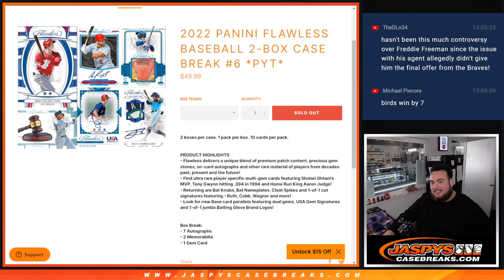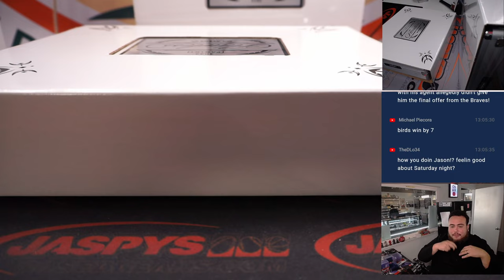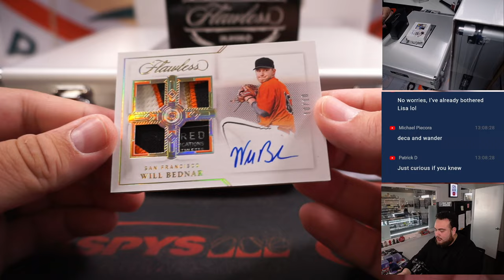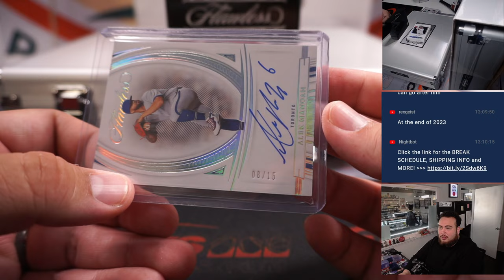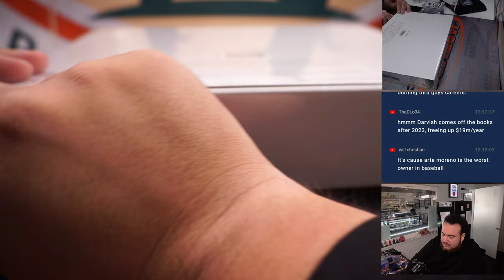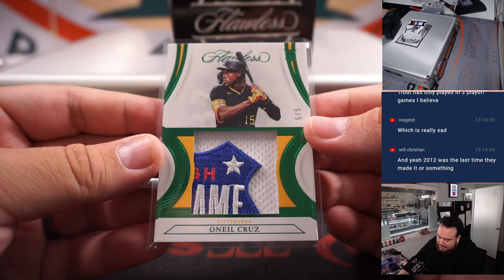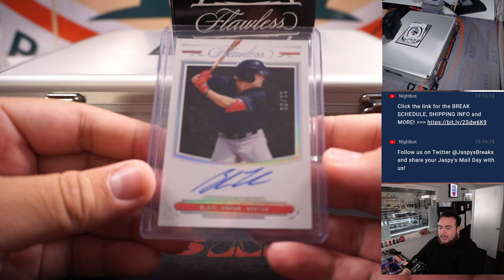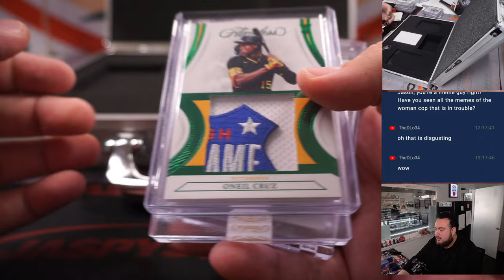W. 1/18/23 - 2022 Panini Flawless Baseball 2-Box Case Break #6 *PYT*